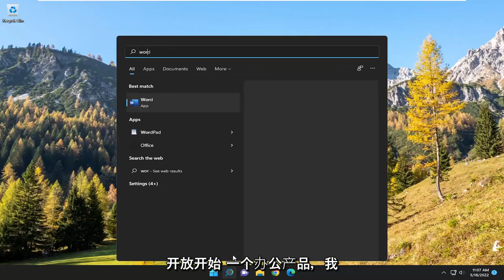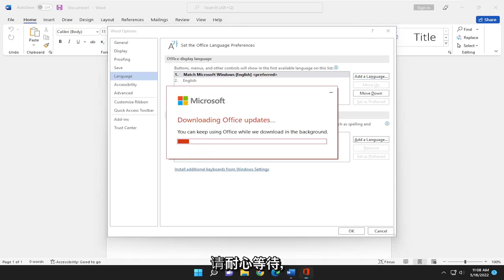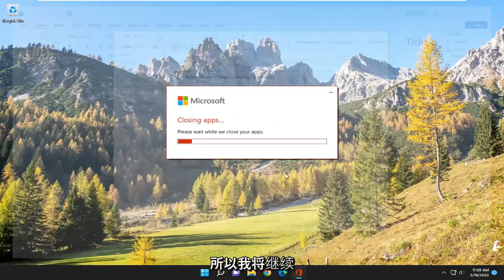如何在Microsoft Word和Office中更改语言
更改 Office 在其菜单和校对工具中使用的语言

本教程中解决的问题：
改变语言词
更改语言单词拼写检查
无法更改语言单词